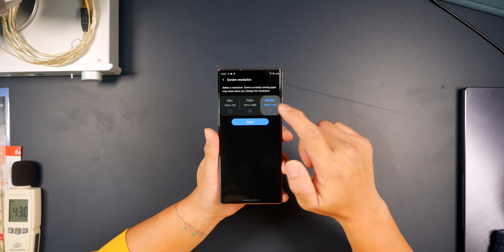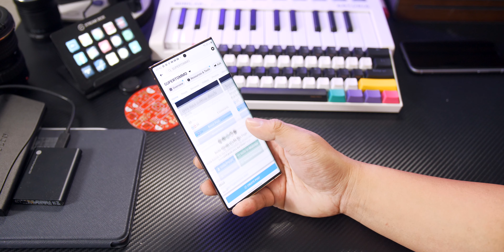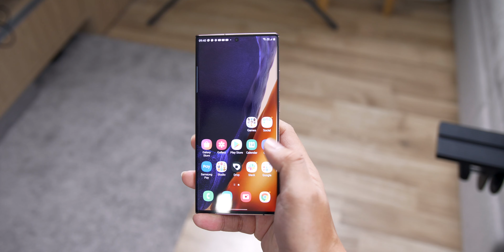รีวิว Samsung Galaxy Note 20 Ultra | Galaxy Note ตัวจริง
รีวิว Samsung Galaxy Note 20 Ultra มาแล้วครับ Galaxy Note ที่เป็น Galaxy Note จริงๆ

หรือถ้าจะซื้อจาก Gearbest เชิญลิงก์นี้